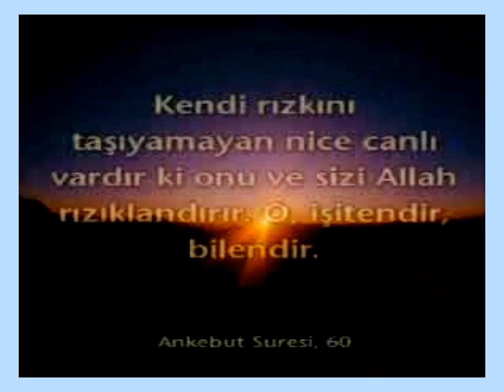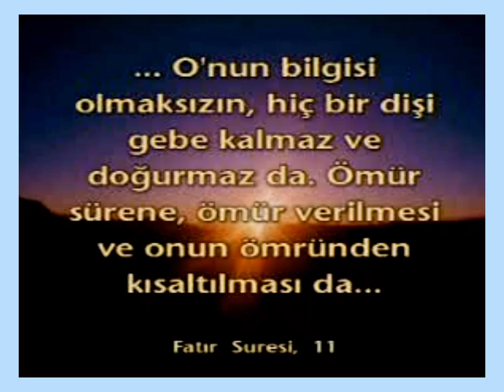14 Mayıs 2021(5)